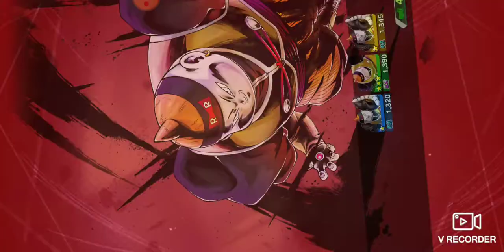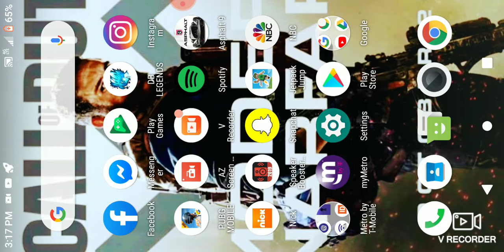Dragonball Legends | Story mode part 2 book 6 chapter 2 to part 2 book 6 chapter 8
Dragonball Legends Story mode
I am trying to get 100 subscribers i have 70 videos
Lets try to get 100 views on this video